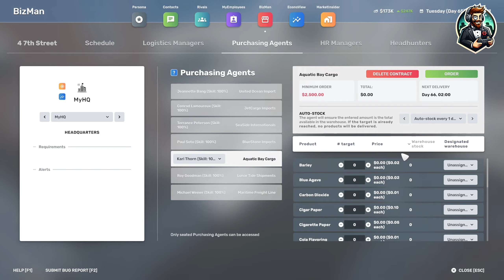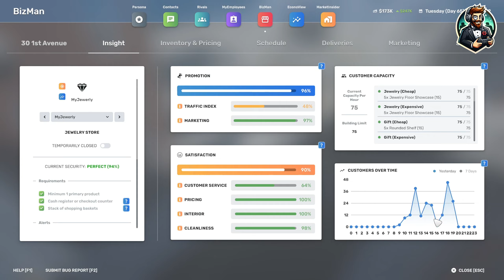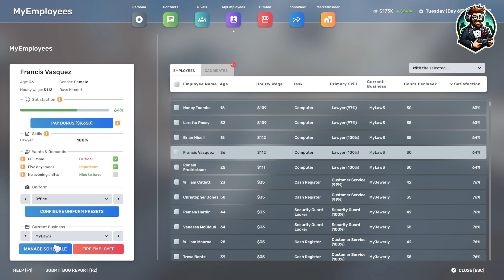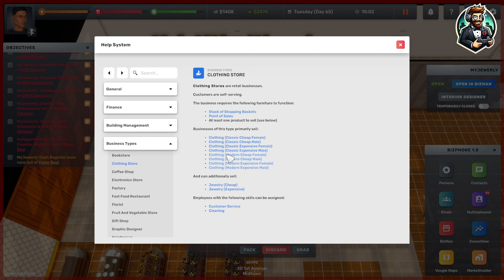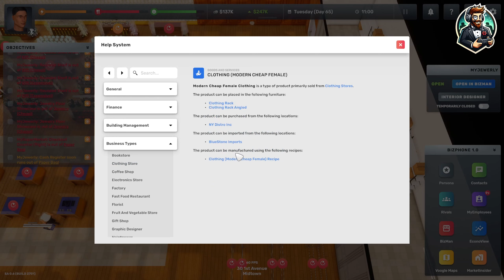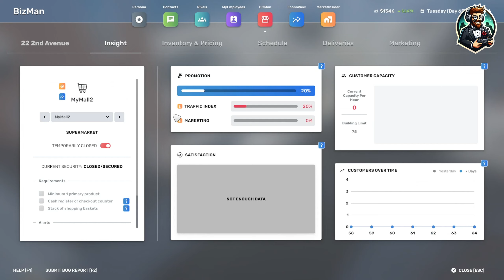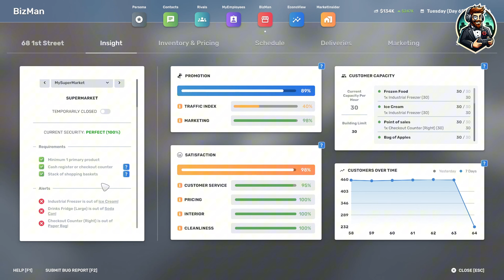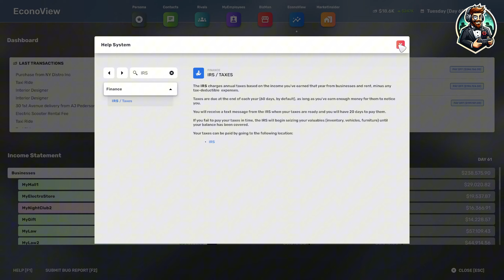Big Ambitions Gameplay | Episode 61 | Full Gameplay (PC)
In Episode 61 of Big Ambitions Gameplay, we focus on advancing our law firm and shopping mall operations to new heights. This episode captures the challenges and strategies of managing a diverse business empire across New York City, from client services in the legal sector to enhancing the retail experience in malls. Join me in this episode as we build our influence across multiple sectors in the city.

📅 Episode: 61
🎯 Objective: Strengthening law and retail operations for broader NYC market influence.